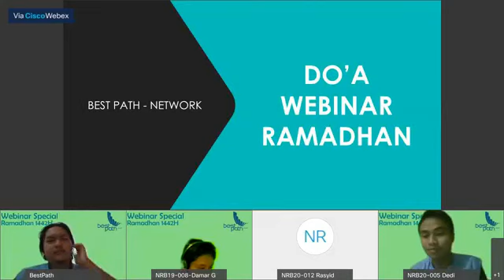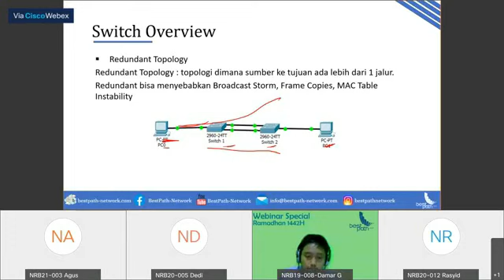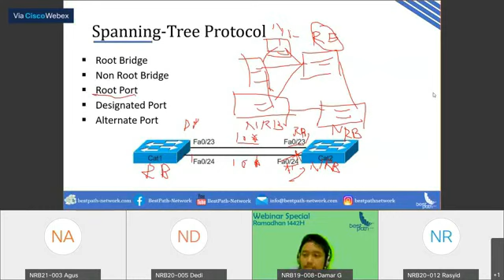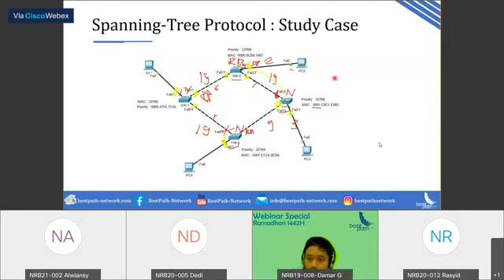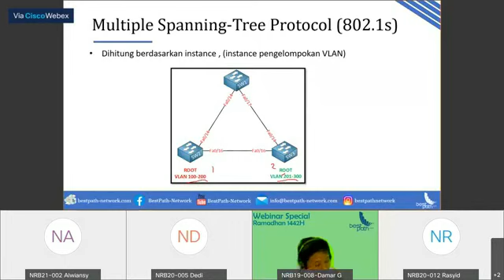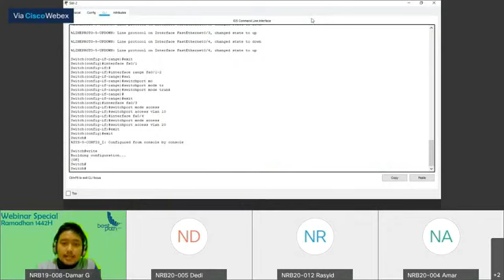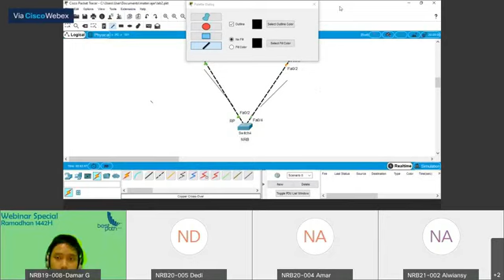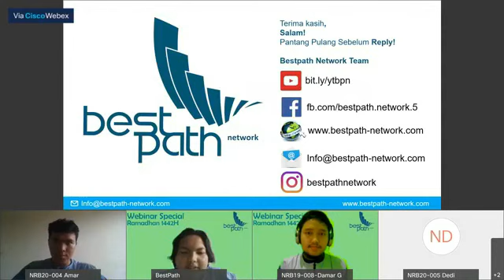Webinar Ramadhan 2021 Eps 23 - Spanning Tree Protocol